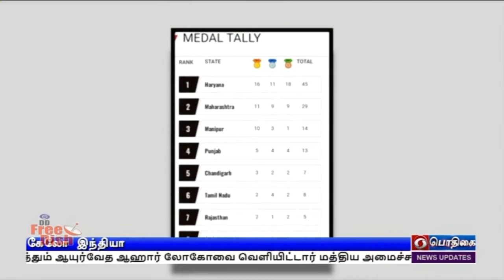முதலிடத்திற்கு முன்னேறியது ஹரியானா